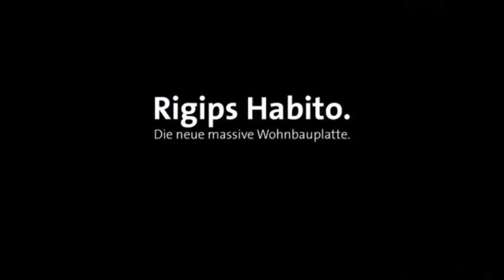Der Dübel der Herrin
Tolle Werbung für Rigipsdübel.